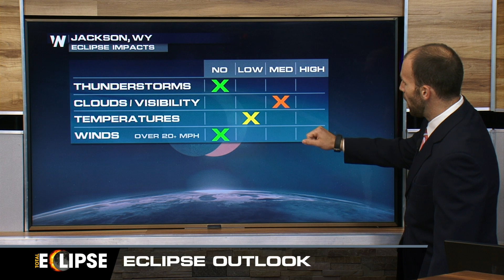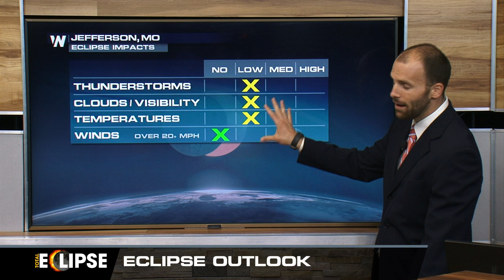Solar Eclipse 2017 National Weather Forecast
(August 18, 2017) – We take a closer look at the cloud, rain, wind, and temperature forecast during the totality of the solar eclipse for Monday, August 21 city by city. We show it from northwest to southeast so "fast-forward" or "reverse" to find a city near you!